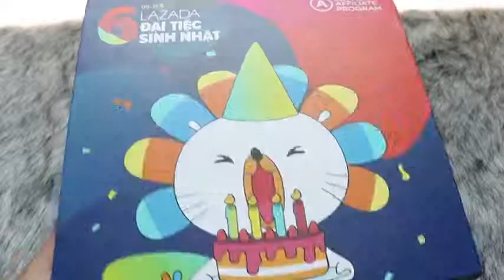Unbox hộp quà sinh nhật từ Lazada